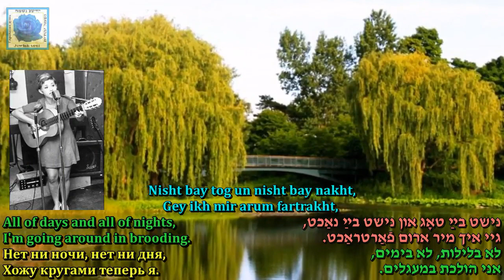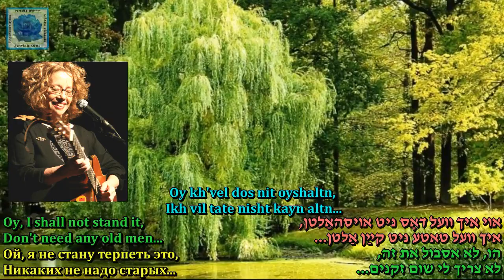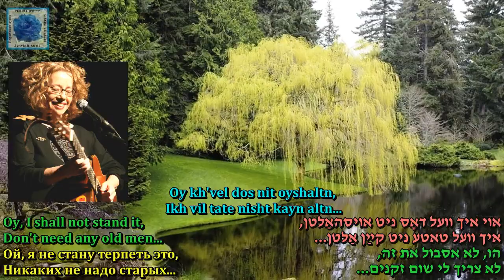Chava Alberstein Di Verbe Lyrics Hayim Nahman Bialik Music folk